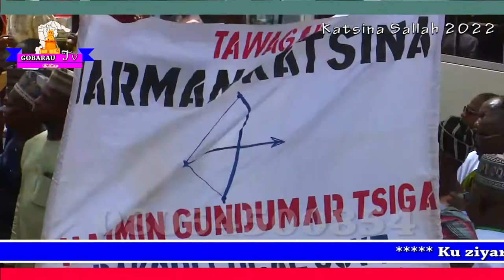TAWAGAR JARMAN KATSINA HAKIMIN TSIGA A HAWAN SALLAH KARAMA 2022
KATSINA HISTORIC DURBAR SHOWS AFRICAS TRADITION CULTURE NORMS AND VALUES OF HAUSA PEOPLE